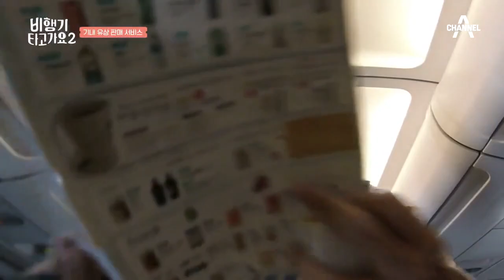(이..이쯤은 할 수 있어...) 멘붕 온 은지원의 기내 판매 서비스♨ | 비행기 타고 가요 시즌2 5 회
정신없이 밀려드는 기내 주문 ㅠㅠ
멘붕 온 지원에게 다가온 천사 선배님♥

채널A 비행기 타고 가요2
매주(토) 저녁 8시 20분 방송